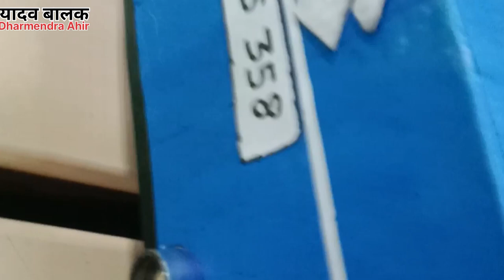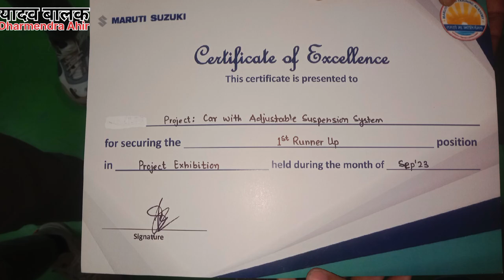Project Presentation Vlog।। Dharmendra Ahir/Dharmendra Yadav vlog।।system hang